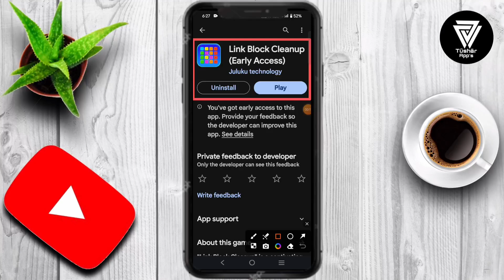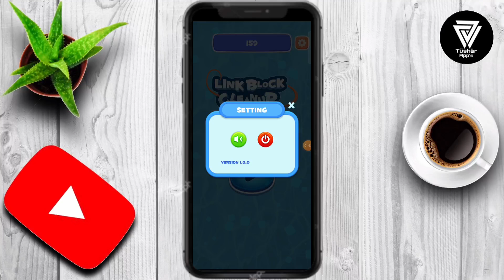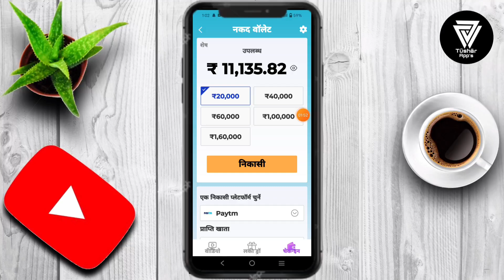Link block cleanup se paise kaise kamaye | Link block cleanup app withdrawal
Link Block Cleanup is a captivating mobile game Link Block Cleanup" is a captivating mobile game that challenges players to clear the board by strategically linking blocks of the same color. With its simple yet addictive gameplay, this game guarantees hours of fun and brain-teasing entertainment.